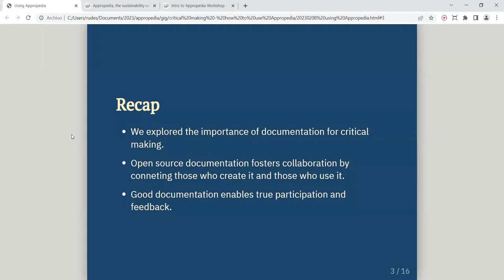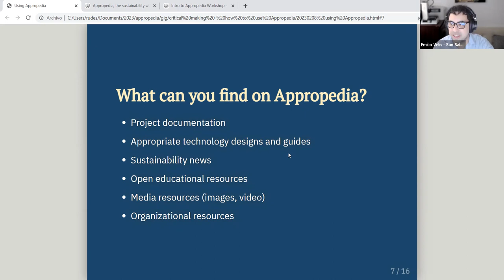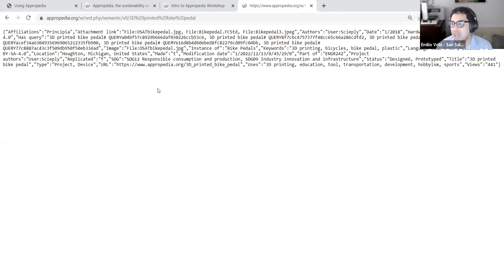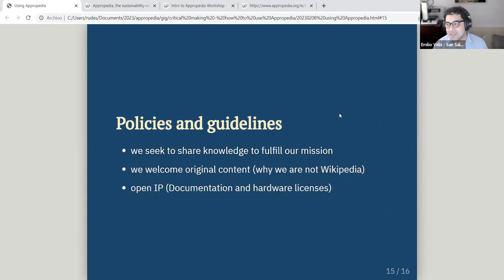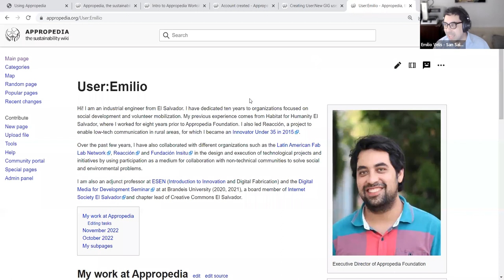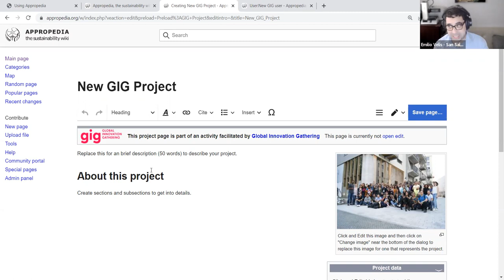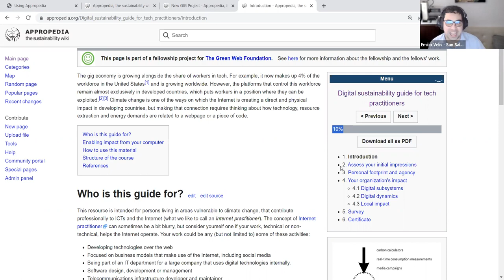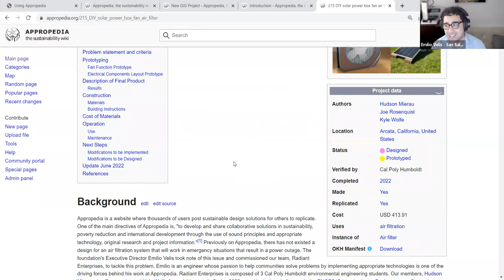Learning more about Appropedia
Emilio Velis, the Executive Director of Appropedia and a GIG member who will introduce Appropedia and explain how it is used.

Explore Appropedia (but make sure to set a timer, you might get lost there and spend the whole weekend checking out random pages ;) Also, there is automatic translation built in! Don't miss it!)

GIG Supports Tolocar” is organized by the Global Innovation Gathering in the framework of Tolocar, a project funded by the German Government and Implemented by the GIZ with the support of HIWW in close collaboration with Ukrainian and International Partners.